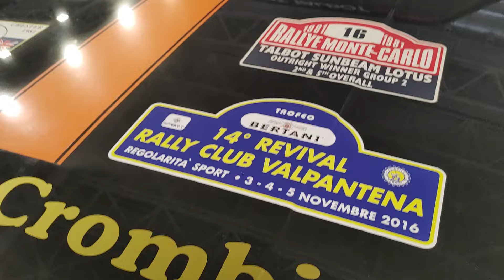Automoto D'Epoca 2024 a Bologna 27 ottobre